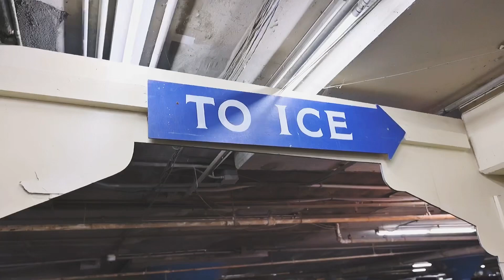Family ice skating… Nikon z6 ii video sample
Come join this fun family as they take to the ice rink for an unforgettable day at the rink! Shot with the Nikon z6ii this video captures it all. Watch as they play with smiles on their faces and a joyful spirit. Share in their joy as they enjoy their afternoon in this heartwarming family moment - the video quality of the Nikon z6ii allows you to be in on the action Don't miss out on this winter fun - check out this video now!

I understand that the material I am using is subject to copyright and is protected by law. I certify that I am using said material for fair use purposes only and will not use it for any purpose that could be deemed harmful to the owner of the material or that would otherwise infringe on the copyright holder's rights.

Camera

1. Nikon Z6ii
2. Mirrorless Camera
3. Camera Quality
4. Image Quality
5. Autofocus
6. Lowlight Shooter
7. 20MP Sensor
8. 4K Video Recording
9. 12FPS Shooting
10. Durability
11. Reliability
12. Pros/Cons
13. Nikon Z6ii Review
14. Camera Review